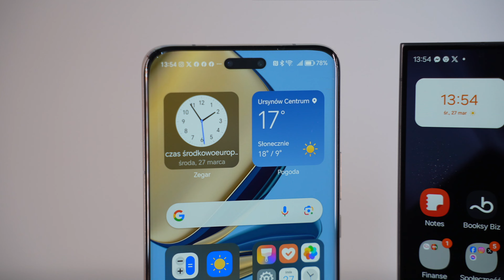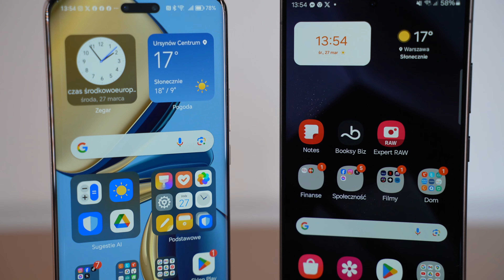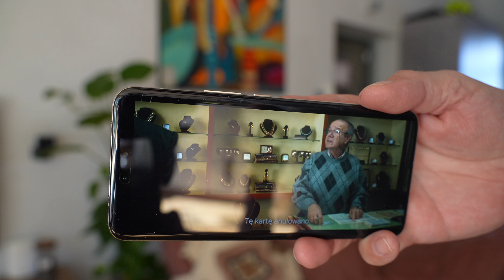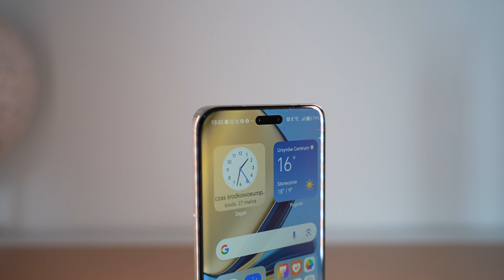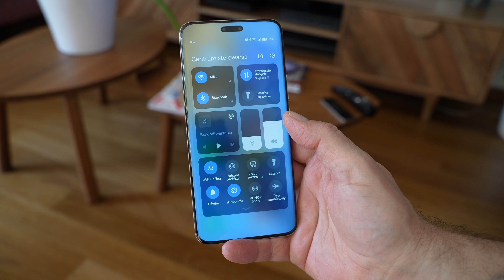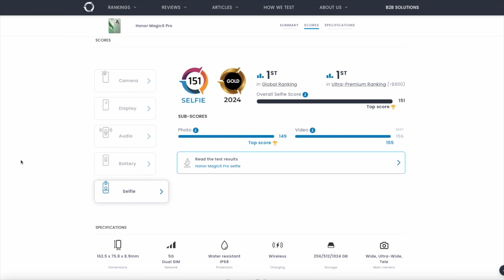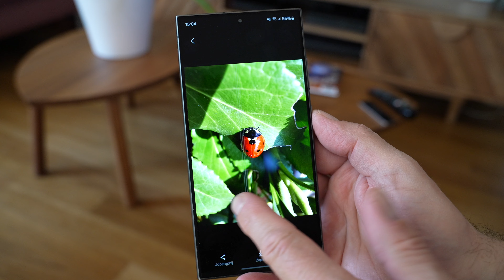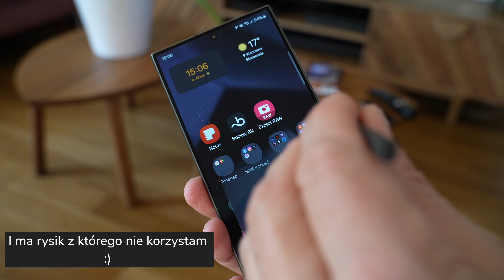Honor Magic 6 Pro - król rankingów DXOMARK, czy chiński badziew?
Przez 3 tygodnie sprawdzałem który smartfon jest lepszy - Honor Magic 6 Pro, czy Samsung Galaxy S24 Ultra. Oczywiście sprawdzałem pod swoim kontem i moja opinia wyrażona w filmie nie jest obiektywna, tylko zdecydowanie subiektywna. Każdy lubi co innego :)